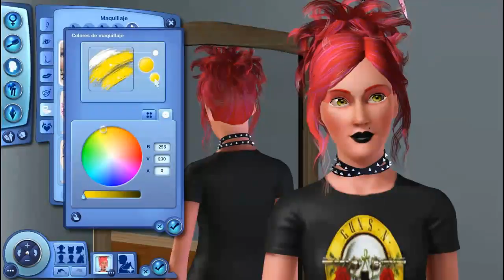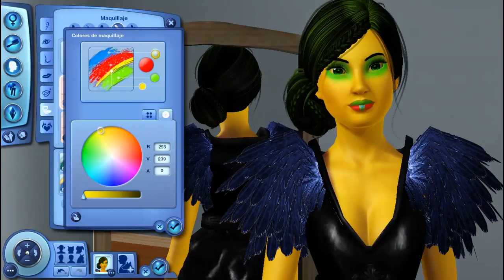Sims 3: Birds Trio/Trío de Pájaros - Pavo Real, Tucán y Flamenco/Peacock, Toucan and Flamingo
Dejando volar la imaginación, creamos 3 sims inspiradas en  pájaros coloridos y preciosos. El pavo Real, el flamenco y el tucán.

Espero que os gusten!!  Piopiopiopio

Hello again!!

Letting the imagination fly, we created 3 sims inspired by colorful and beautiful birds. The Peacock, the flamenco and the toucan.

I hope you like them !! Pio pio pio pio